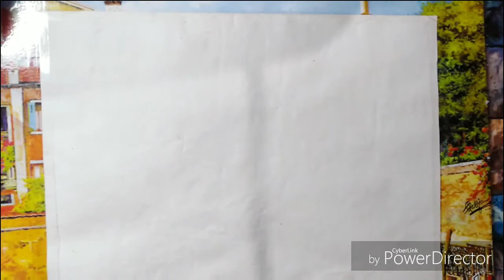VISION IN PAPER | a easy oil pastel painting |by Being ARTIST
Colours are the smile of nature.

Life is a great big canvas;
Throw all the paint you can at it.
                  - Denny Kaye.

So friends here it's going on. Thanks to all.

If you still not watching my previous videos then check out the bellow links.. Hope u will like it. 👇👇👇👇

Thank you.. Need all your supports. Stay in touch..